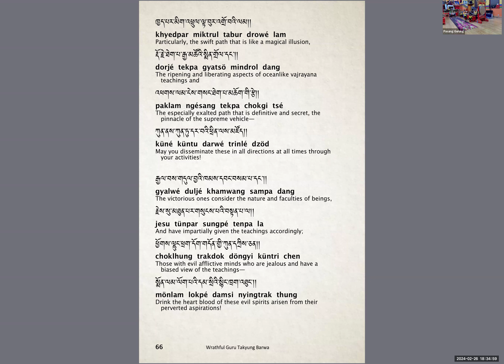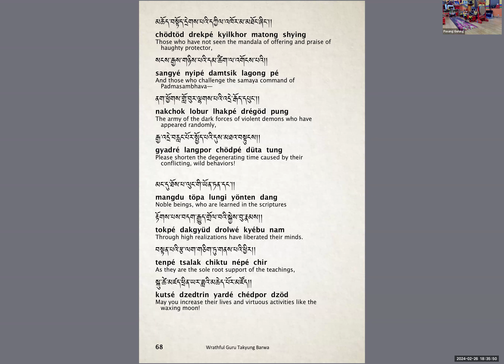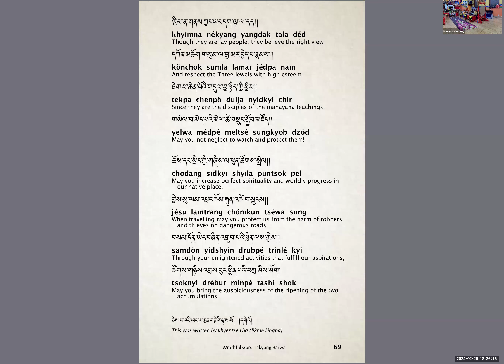Entrusting Activity to the Samaya-Bound Dharma Protectors將活動委託給受三昧耶約束的護法-Nyingma Palyul Lama Pasang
༄༅།།དམ་ཅན་ཆོས་སྲུང་རྣམས་ལ་ཕྲིན་བཅོལ་བྱ་ཚུལ་ནི།།  p65
Entrusting Activity to the Samaya-Bound Dharma Protectors
將活動委託給受三昧耶約束的護法